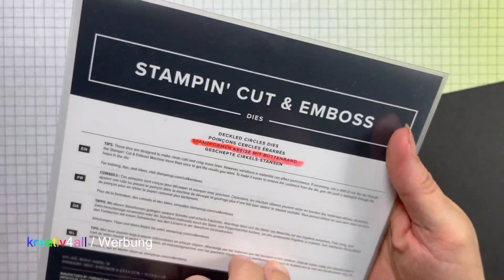Herbst / Halloween Staffel 5.2 Halloween Hut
Hallo ihr Lieben, heute habe ich etwas für Halloween am Start. Ich habe mir ein Hütchen, das man auf einen Haarreifen kleben kann gewerkelt. Ich finde ihn sehr witzig. Alle Materialien wie immer im SU! Shop über mich zu finden.
um den  Katalog (Jahreskatalog 23/24 und oder Minikatalog) in eure Hände zu bekommen.
! EINE KLEINE BITTE HÄTTE ICH NOCH! Bestellt die Kataloge bitte über mich persönlich, sonst müsst ihr leider 7,95 € Porto  SU! bezahlen und das will doch keiner oder?

Ich bin unabhängige Stampin up! Demonstratorin. Alle hier auf meinem You-Tube Kanal verwendeten Produkte von SU! habe ich mit meinem eigenen Geld gezahlt, deshalb sind alle meine Videos mit WERBUNG gekennzeichnet.  (Anderenfalls erfolgt ein ausdrücklicher Hinweis.)

Jeden 5.& 25. des Monats ist  Sammelbestellung-Tag und da könnt ihr, wenn ihr mehr als 100 € ausgebt, die Versandkosten sparen.

 Oder ihr geht ohne Wartezeit auf meinen Shop von SU!
Shop von SU:  https:/kreativ4allrenate.stampinup.net/
Dir hat mein Video gefallen und Du möchtest kein Video von mir verpassen oder nicht lange danach suchen?
LG und bis Bald
Eure Renate